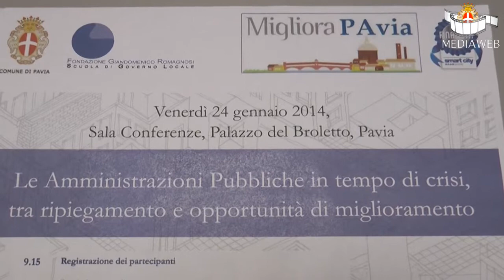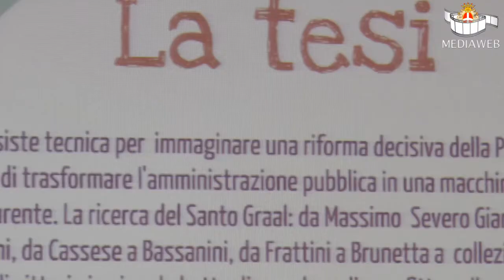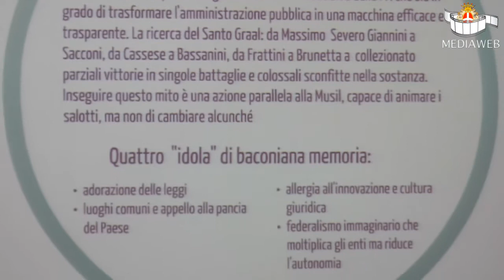Migliora PAvia, tante idee concrete per una pubblica amministrazione sempre più smart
Ne parlano l' Assessore alla Semplificazione Amministrativa Cristina Niutta e Carlo Mochi Sismondi Presidente Forum PA